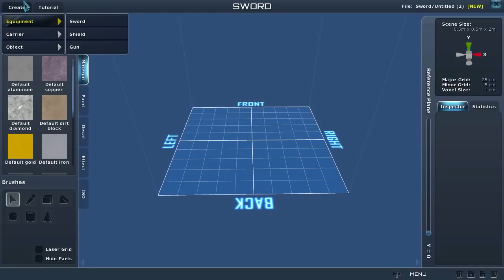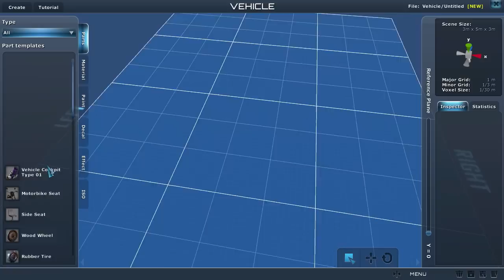Planet Explorers с Кайзером #3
Играем вместе с Кайзером. Копаем, добываем строим и убиваем.

Купить игры, ключи и пин-коды, цифровые товары, программное обеспечение и многое другое по доступным ценам